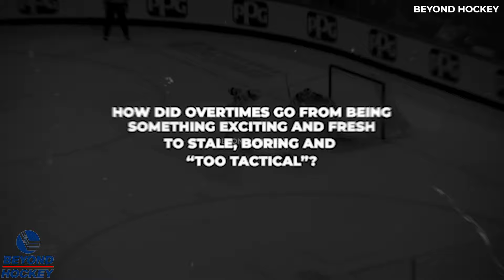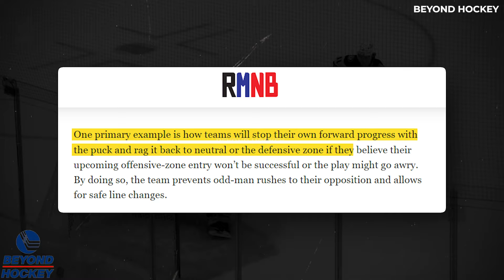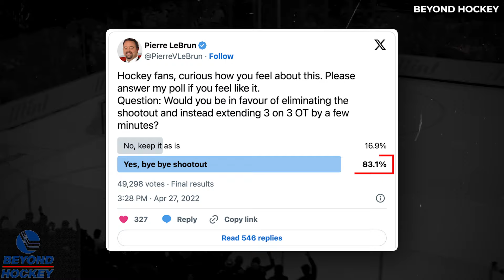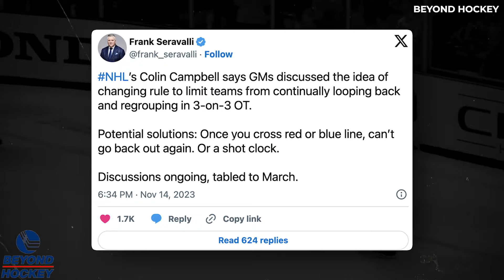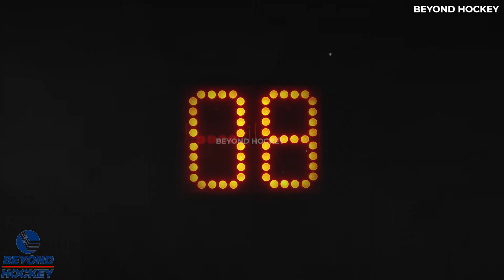The NHL Has A Huge Problem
Recently, tactical play in the overtime in NHL has made the overtime really boring to watch. Will NHL Make Changes to the current overtime system?